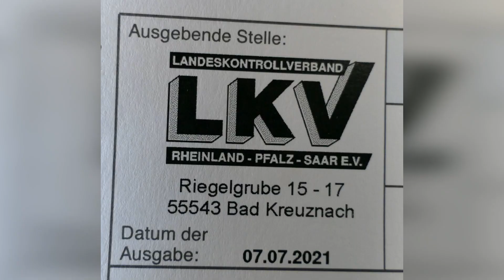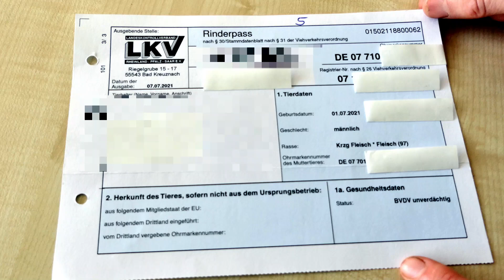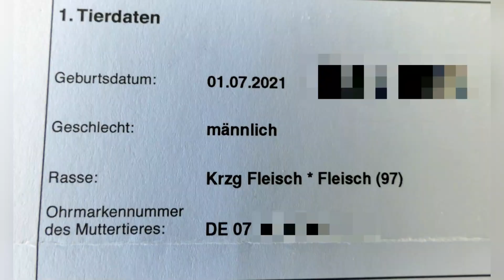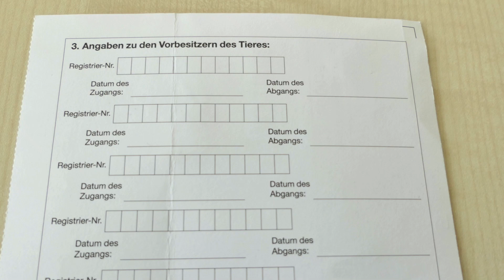Tierkennzeichnung leicht erklärt: Kathrin stellt den Rinderpass vor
Bei der Tierkennzeichnung von Kühen gibt es zwei wichtige Teile: Die Ohrmarken und den Rinderpass. Kathrin arbeitet beim Landeskontrollverband Rheinland-Pfalz-Saar e.V. (LKV), der die Rinderpässe an Landwirte in Rheinland-Pfalz herausgibt. Sie erklärt uns heute in diesem Video, welche Daten auf dem Pass vermerkt sind und wieso diese erfasst werden. Der Rinderpass ist quasi der Personalausweis der Kuh. Außerdem müssen Landwirte jegliche Tierbewegung (Geburt, Tod, Verkauf) auch online melden an das HIT, das Herkunftssicherungs- und Informationssystem für Tiere.